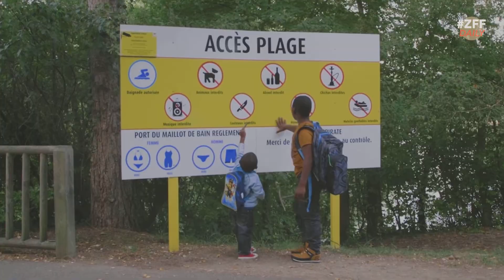Guillaume Brac zu seinem Dokumentarfilm L'ÎLE AU TRÈSOR / TREASURE ISLAND | ZFF Daily 2018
Sehnst du dich bereits nach dem Sommer? Mit dem Dokumentarfilm "L'île au trésor" bringt Guillaume Brac das Sommergefühl noch einmal zurück.

ZFFDaily is produced by Cast / Audiovisual Media